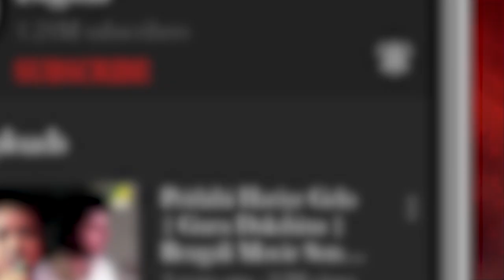Poreche Kati Dhakete | Durnibar Saha, Sneha B | Amyth, Poulami, Moubani | Offical Video | Pujor Gaan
This pujo, listen to this special song, "Poreche Kati Dhakete" in the beautiful voice of "Durnibar Saha, Sneha Bhattacharya.

Song : Poreche Kati Dhakete
Artist : Durnibar Saha, Sneha Bhattacharya
Music, Lyric & Arrangement : Sayantan Mistry
Director : Souvik Dey
Starcast : Amyth Sethi, Poulami Das, Moubani Sorcar
Label : Angel Digital